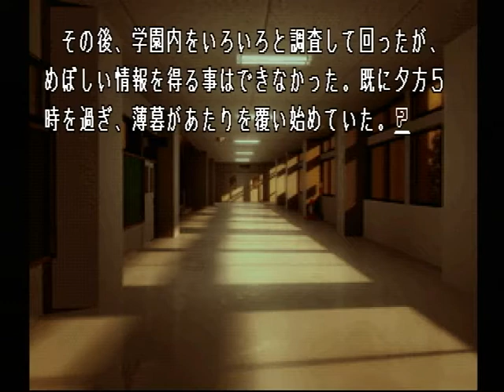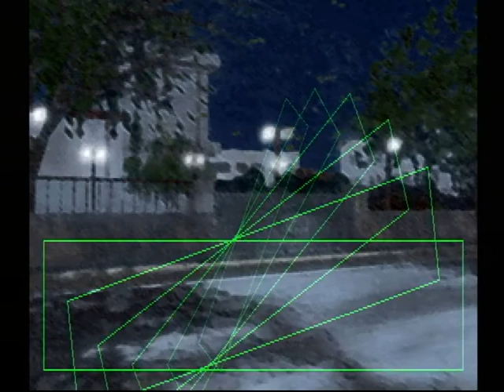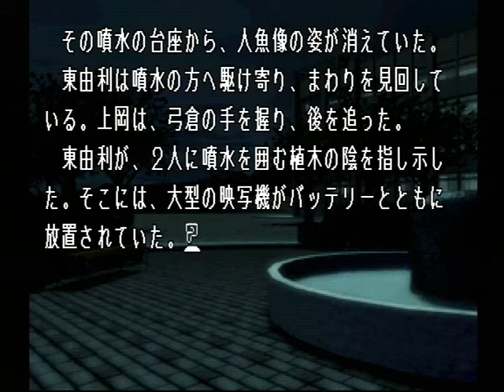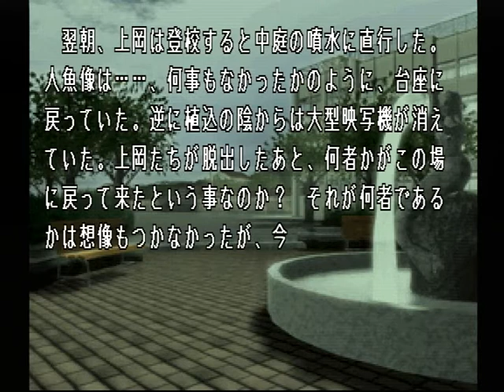【PS】Lの季節 ベストエンド Part６４ 湊編 ～３人は校舎裏を迂回して中庭まで行く事にした 【スタートオンゲームズ】【スタゲー】【JAPAGE】